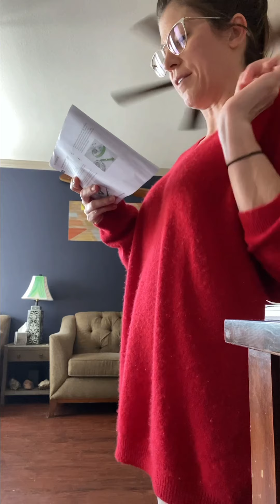09.25.20—New Roomba Situation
Video blog——old video——I’ve been looking through my phone trying to get rid of videos— (upload/delete)—and decided to post this one——firstly because the Roomba is a lifesaver when I’m in school—and secondly because this was my face before any laser treatments—and it’s a good reminder that I’m making progress with the scarring. 😍☀️
Ps—Franco is now used to the the little vacuum. 😜